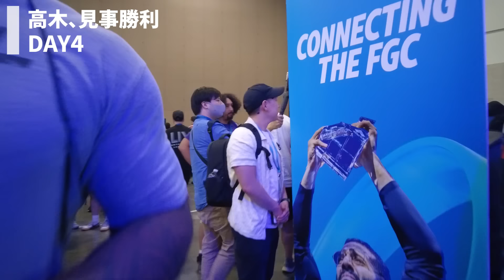【第2話】高木、EVOへ征く -若き天才、世界に挑む-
7/19(金)~21(日)にアメリカ・ラスベガスで開催されるEVOに挑戦する高木を追うシリーズ「高木、EVOへ征く」。
第2話はいよいよEVO当日の様子。若き天才が世界に挑む姿をご覧ください。

第3話：8/7(水) アップロード予定です！